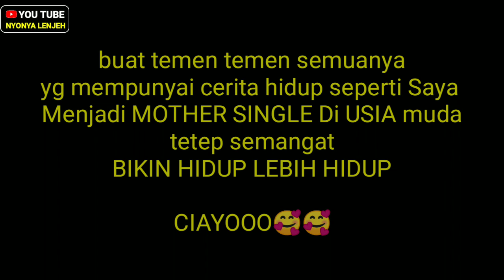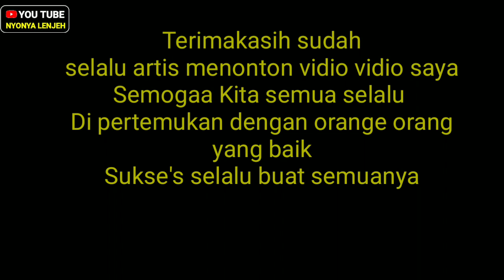DEMI KEBUTUHAN SAMPE JUAL ANU...!!(Kisah Nyataku)